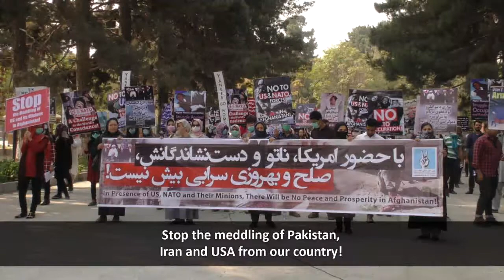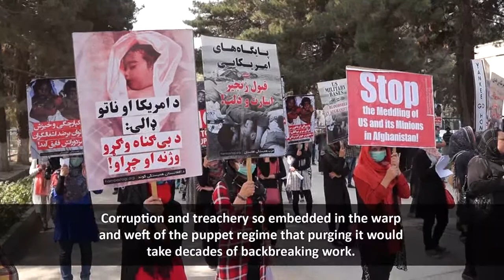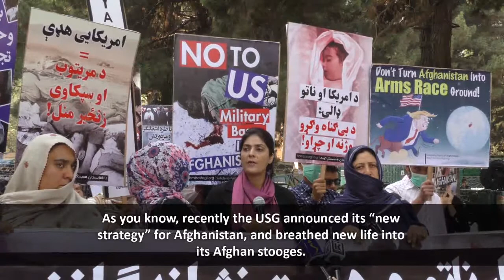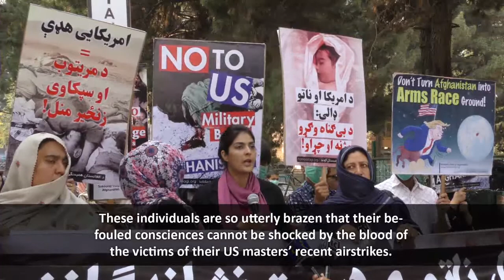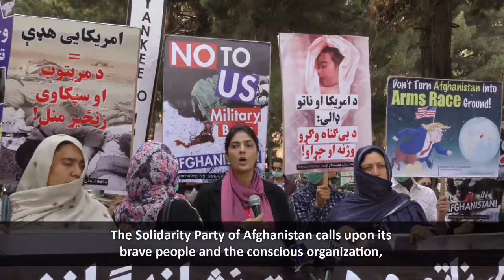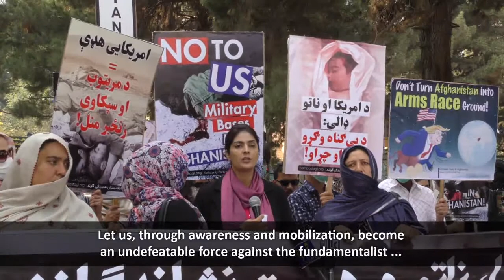گردهمایی اعتراضی «حزب همبستگی» به مناسبت سالروز اشغال افغانستان‎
کابل - ۱۴ میزان ۱۳۹۶: امروز جمعی از اعضا و هواداران حزب همبستگی در محکومیت ۱۶‌مین سالروز اشغال افغانستان توسط امریکا طی تجمع اعتراضی‌ای تحت شعار «با حضور امریکا، ناتو و دست‌نشاندگانش، صلح و بهروزی سرابی بیش نیست!» گردهم آمدند. معترضان پلاکارت‌هایی حاوی تصاویر قربانیان حملات هوایی نیروهای امریکا و ناتو بلند نموده بودند که در آن شعارهایی مانند «پایگاه‌های امریکایی = قبول زنجیر اسارت و ذلت!»، «ارمغان امریکا و ناتو:‌ قتل و کشتار بی‌گناهان!»، «تنها با طرد اشغالگران و مزدورانش می‌توان به‌ دموکراسی و رفاه رسید!»، «با یکپارچگی و خیزش می‌توان برضد اشغالگران و مزدورانش فایق آمد!»، «افغانستان آزاد با طرد اشغالگران و حامیان وطنی شان تجسم واقعی می‌باید و بس!» نیز به نظر می‌خوردند.